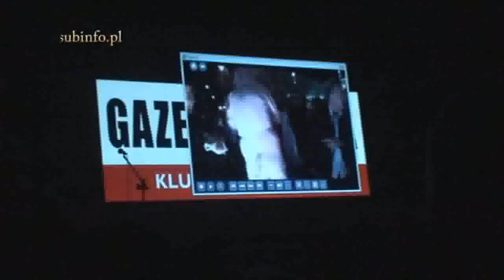Jan Pospieszalski w Jarosławiu cz.VI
Spotkanie z Janem Pospieszalskim artystą i dziennikarzem zorganizowane przez klub Gazety Polskiej w Jarosławiu. Spotkanie prowadzone przez Bogdana Cichego odbyło się 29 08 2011 w sali widowiskowej MOK w Jarosławiu. Część piąta.